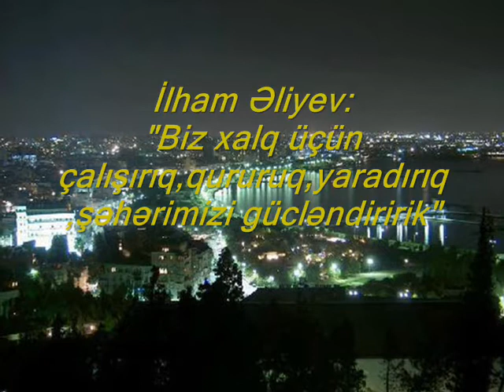Biz xalq üçün çalışırıq,qururuq,yaradırıq,şəhərimizi gücləndiririk